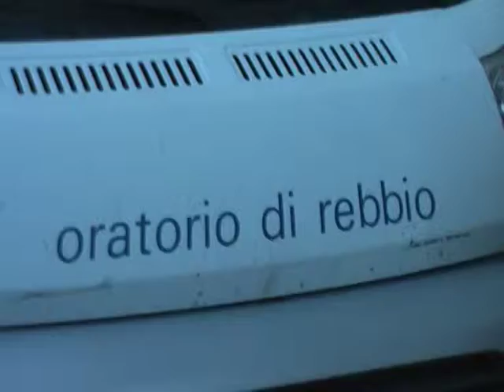Cercavano la felicità/ Como 28 aprile 2015/ 1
"Cercavano la felicità" e hanno trovato la violenza assassina di chi preferisce che muoiano prima ancora di arrivare sulla sponda africana del Mediterraneo o se arrivano ad imbarcarsi si augura muoiano in mare. "Cercavano la felicità" fuggendo guerra, fame e povertà e c'è chi riesce a non accorgersi delle colpe degli stati e dei governi che mortificano l'umanità, i diritti umani per sottometterli alla follia della sicurezza delle frontiere. "Cercavano la felicità" e trovano la follia di chi pensa a ancora a bombardamenti a "guerre per la Pace" sporcando il termine "umanitario" per associarlo alla mortifera violenza bellica. Questo hanno raccontato le testimonianze di chi è riuscito fortunosamente ad arrivare in Italia ed è stato accolto anche nel territorio lariano. Questo hanno raccontato i migranti ai quali ha dato voce l'iniziativa di martedì 28 aprile in piazza Duomo a Como  per Intrecci di popoli,  Migrantes, Caritas, Centro missionario e ufficio per il dialogo interreligioso della Diocesi di Como, Acli, Coordinamento comasco per la Pace, Assiratt, Chiese pentecostali ghanesi e nigeriane, Mani unite per l'umanità, Associazione San Lorenzo dei romeni, Chiesa ortodossa patriarcato di Mosca, con l'adesione dell'Arci provinciale, delle Donne in nero. di Garabombo e di tante altre realtà del territorio. La manifestazione nella quale è confluita anche l'iniziativa dei Giovani democratici sullo stesso tema  ha raccolto davanti al Duomo, nella piazza spazzata dal vento un centinaio di persone, molti tra loro i migranti, scarsa nonostante il numero e la varietà dei promotori la partecipazione della città. Tra i partecipanti anche la vicesindaca Silvi Magli, gli assessori Iantorno e Magatti, il presidente del Consiglio comunale di Como Stefano Legnani, consiglieri di maggioranza del Pd e di Paco-Sel.